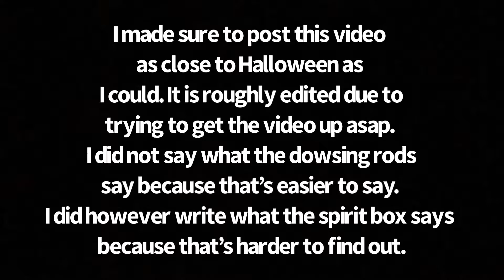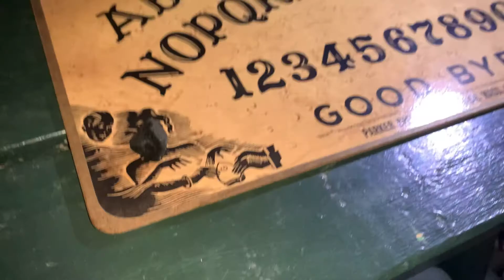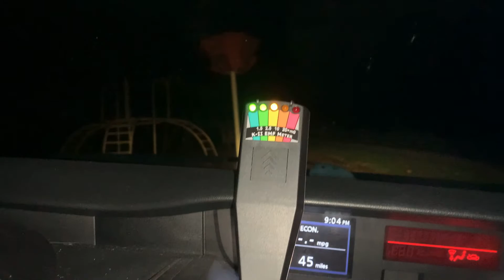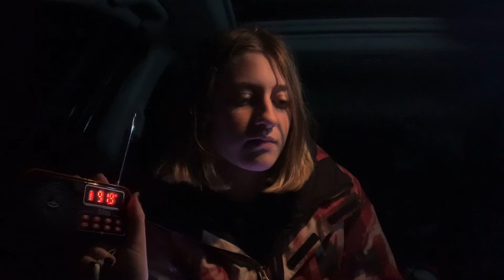Using an ouija board on Halloween night…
Welcome to the very last video for my spooky season uploads of 2021! Halloween is my favorite holiday and I wanted to go all out this year. I used my ouija board I got as a Christmas gift for the first time… on Halloween night. We also returned to the park haunted by ghost children…